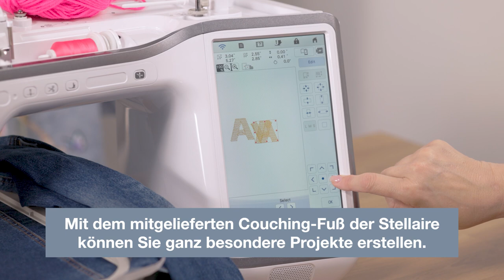Brother Stellaire XE2 & XJ2 – Couching-Stickerei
Mit der Liegestickfunktion der Stellaire ist es ganz einfach, sich von der Masse abzuheben. Verleihen Sie Ihren Projekten eine neue Dimension und lassen Sie die Personalisierung aufblitzen.